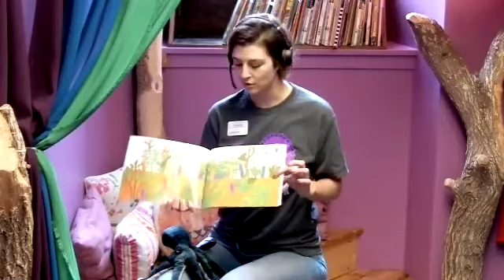Read Aloud Tips for Storytime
Tips from our Read Aloud Lincoln and Lincoln City Libraries partners on reading to young children.